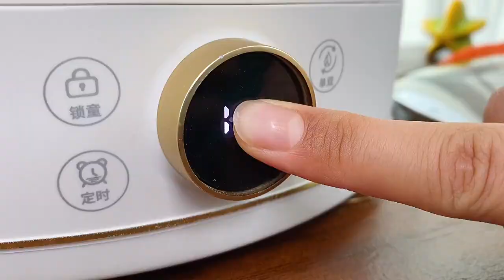厨房小白就能做的黄焖鸡，老公汤汁拌饭能吃碗。太好吃啦，快做给你的家人吃，让你秒变大厨的黄焖鸡酱料美食